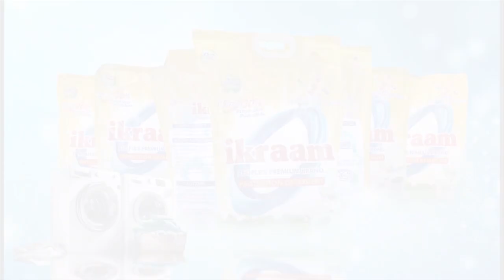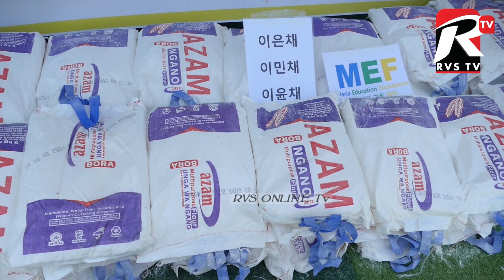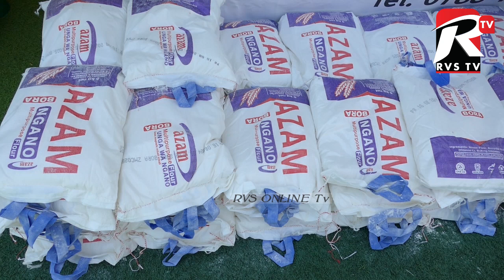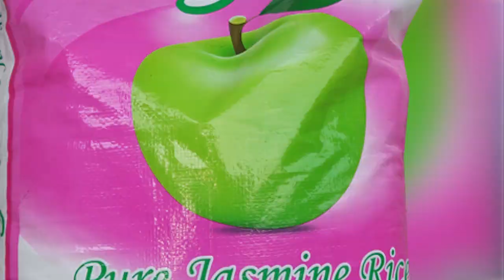WATOTO YATIMA WAFURAHISHWA NA SKULI YAWAKOREA.